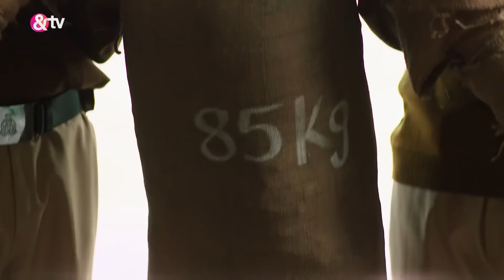Mauka-E-Vardaat | Ep. 4 | Handicap Rupa ने Confess किया Impossible Murder| & TV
Show Name : Mauka-E-Vardaat
Producer/Star Cast : Sapna Choudhary,Manoj Tiwari,Ravi Kishan
Episode No : 4

Mauka-E-Vardaat | Ep. 4 | Handicap Rupa ने Confess किया Impossible Murder| And Tv